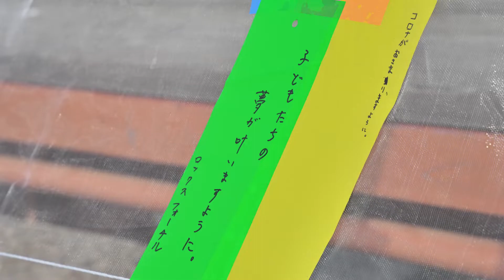androp内澤崇仁 作曲【ROCKS FORCHILE（ロックスフォーチル）TOYONAKA 2022 テーマソング】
ROCKS FORCHILE （ロックスフォーチル）テーマソング制作中！
遂に内澤崇仁さん（androp）から楽曲到着！
昨年のROCKS FORHCILEの写真と共に一部公開します。

作詞は大宮エリーさんが担当。
どんな歌詞になるのか？お楽しみに。

内澤崇仁さん本人ディレクションのレコーディングに参加するこども達の2次募集も決定。
2次募集受付は、10月6日18時からです。
詳しくは、ROCKS FORCHILE オフィシャルサイトをチェック。

レコーディング体験
【日時】10月29日(土)13:00-16:00
【場所】大阪市内某所

応募多数の場合は抽選となりますのでご了承ください。

▼ROCKS FORCHILE 2022 TOYONAKA
日程・時間：2022年11月12日（土）、13日（日）
開場：11:00　開演：11:30(予定)
会場：豊中市豊島公園

出演
11月12日（土）
内澤嵩仁（androp）/ DJダイノジ / ヒグチアイ / 一青窈 / 眉村ちあき

11月13日（日）
GAKU-MC / 岸谷 香 / ケロポンズ / 矢井田 瞳 / 和田唱（TRICERATOPS）

■メインステージ　チケット情報

■11月12日入場＆ワークショップ参加チケット　5,800円
■11月13日入場＆ワークショップ参加チケット　5,800円
■２DAY　入場＆ワークショップ参加チケット　9,600円
■学生（中・高・専門・短・大学生等）学割（U25に限る）　2,800円　※入場時、学生証提示必須

※有料LIVEエリアは、保護者同伴必須 子ども（小６まで）無料
※子ども（小6まで）だけの入場はできません

主催：ROCKS FORCHILE実行委員会
後援：豊中市 / FM COCOLO
支援先団体：児童養護施設 / ゼロ会議
企画制作：RFC/ワイズコネクション/GREENJAM